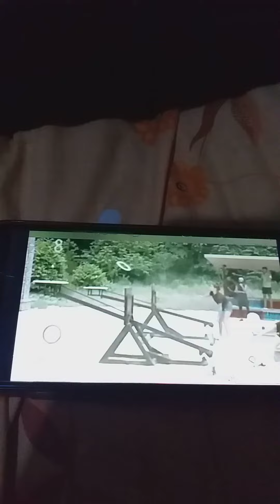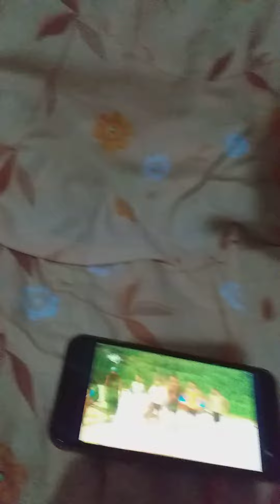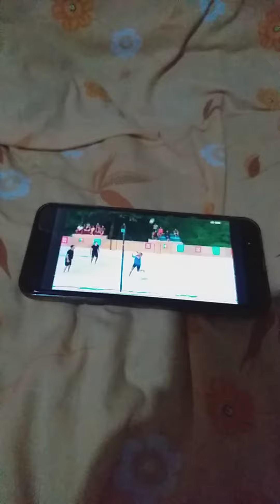nisa benden sana